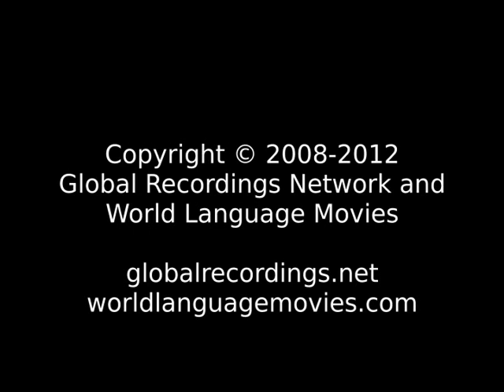Words of Life Godie People/Language Movie Trailer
This is: Words of Life Godie People/Language Movie Trailer c31281 [c31281t]

Other names for this language are: Gode; Godye

This language is spoken in: Cote d'Ivoire